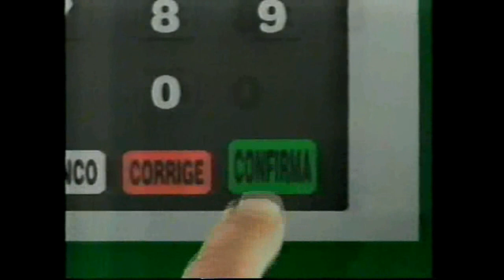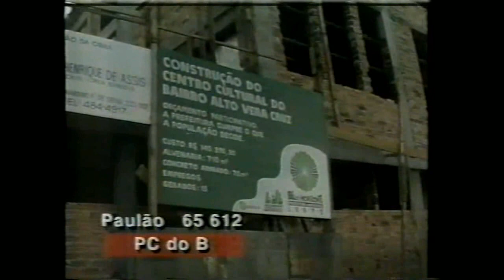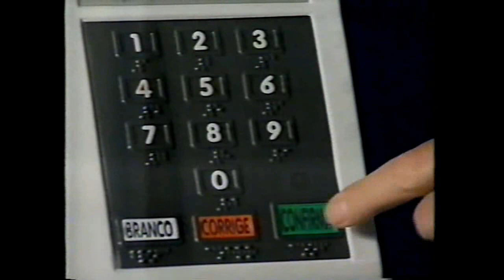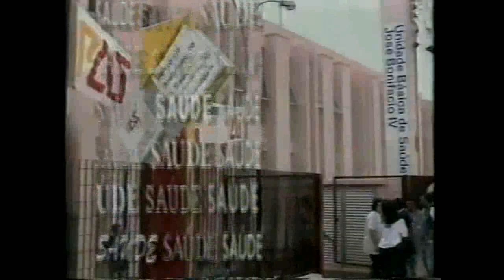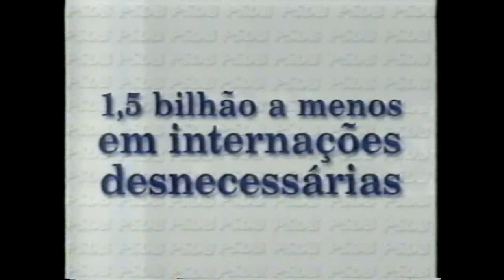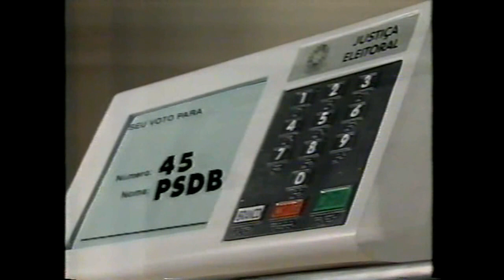Eleições Belo Horizonte MG (27/09/1996)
Repostagem sem aqueles direitos autorais do horário eleitoral dos candidatos a vereadores de Belo Horizonte em 27 de setembro de 1996, no início do vídeo, um comercial da justiça eleitoral sobre o voto eletrônico.